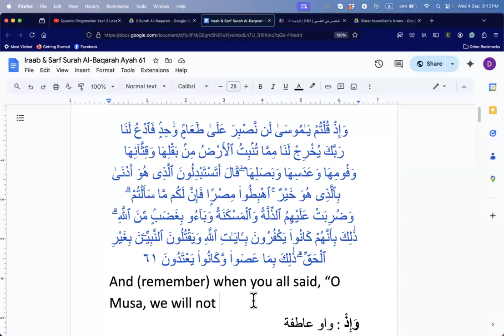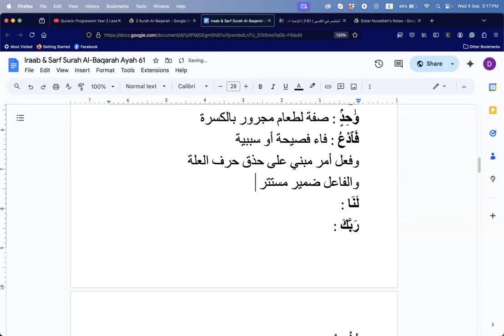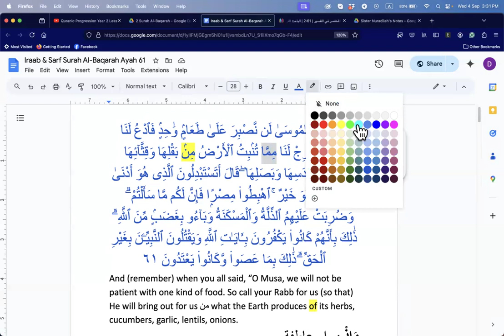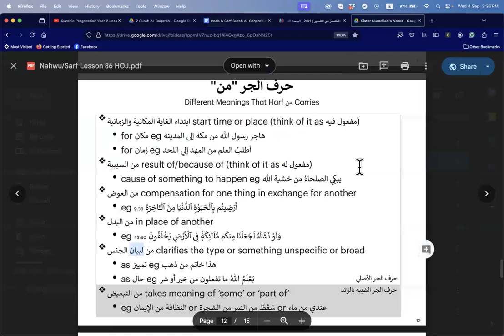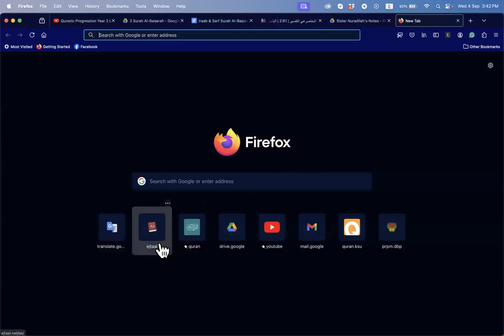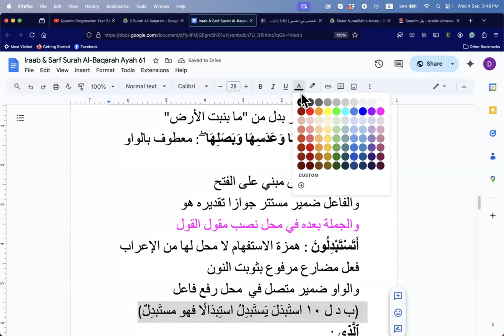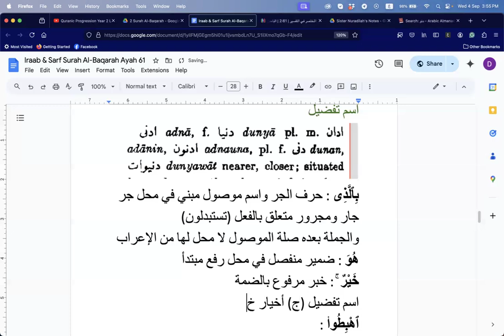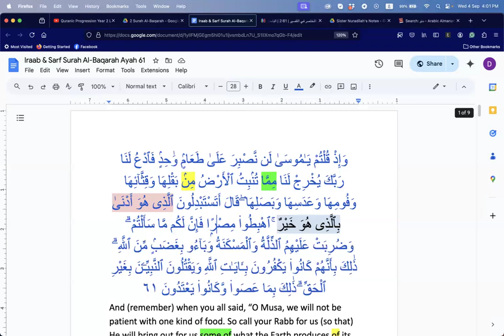Iraab & Sarf Surah Al-Baqarah Ayah 61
Video Chapters
00:00 - Iraab of وَإِذْ قُلْتُمْ يَـٰمُوسَىٰ لَن نَّصْبِرَ عَلَىٰ طَعَامٍۢ وَٰحِدٍۢ
14:11 - Iraab of فَٱدْعُ لَنَا رَبَّكَ يُخْرِجْ لَنَا مِمَّا تُنۢبِتُ ٱلْأَرْضُ مِنۢ بَقْلِهَا وَقِثَّآئِهَا وَفُومِهَا وَعَدَسِهَا وَبَصَلِهَا
45:10 - Irab of قَالَ أَتَسْتَبْدِلُونَ ٱلَّذِى هُوَ أَدْنَىٰ بِٱلَّذِى هُوَ خَيْرٌ